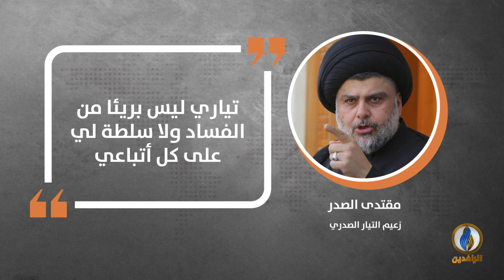في دقيقة .. أبرز التصريحات الصحفية ليوم السبت